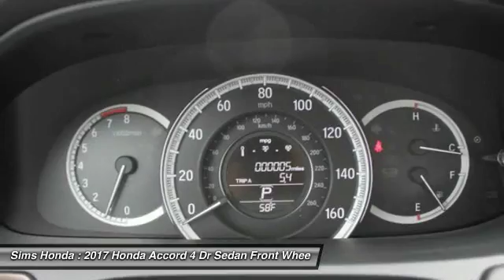2017 Honda Accord Burlington WA 2374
2017 Honda Accord EX-L V6 Sedan

Sims Honda
1615 S. Goldenrod Road

Don't miss this 2017 Honda. Make a great choice today with this must-have 4 dr sedan. Learn more about this 4 dr sedan by contacting the dealership today and complete your driving dreams.